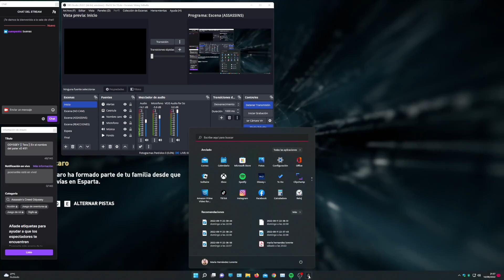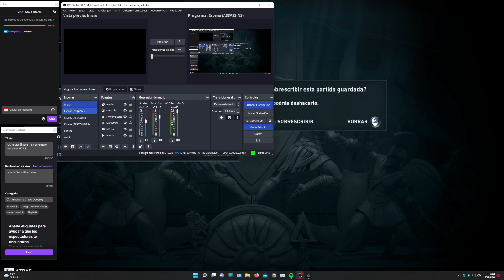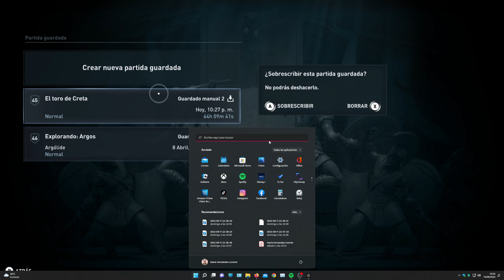ODYSSEY || Tera || En el nombre del pater xD #31